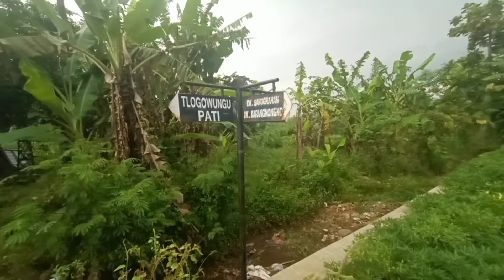SUASANA DI DESA TAMANSARI DK, SELOWESI & DK, SANGGRAHAN DI SORE HARI.....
video ini berisi tentang suasana desa Tamansari dukuh selowesi dan Sanggrahan kec Tlogowungu...

suasana desa, suasana Tlogowungu, Tlogowungu, Tlogowungu di sore hari,vlog desa,desa indah,desa maju, suasana Tlogowungu, pesona desa Tamansari,